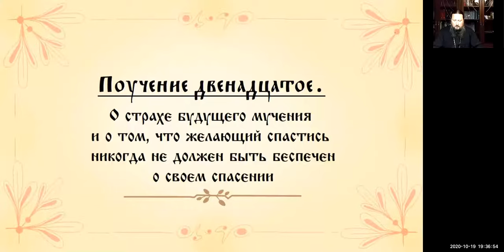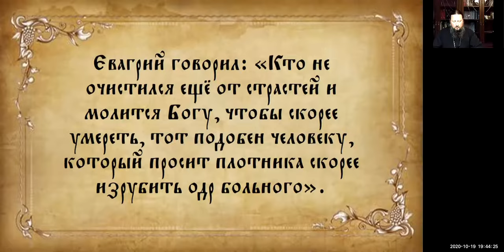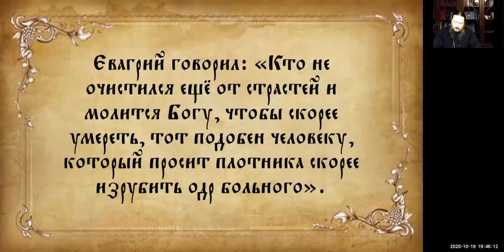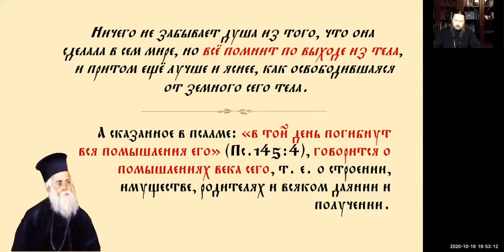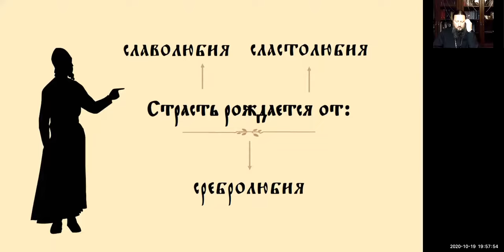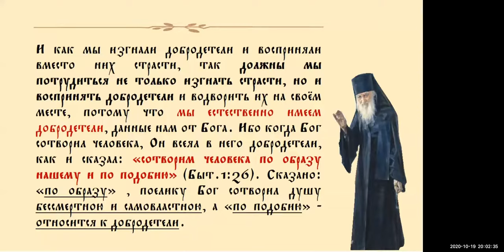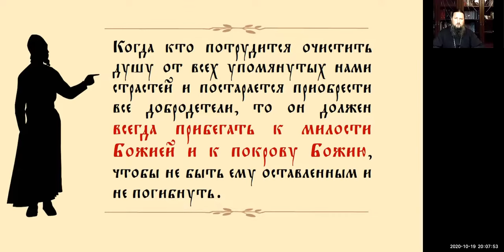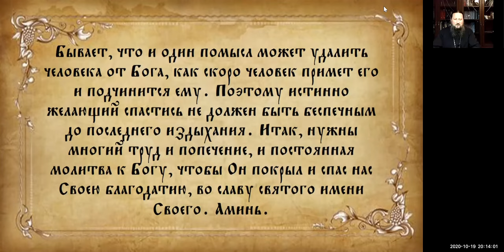Епископ Павел. Тема: Авва Дорофей. Поучение 12-е.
Тема: Авва Дорофей. Поучение 12-е.
Время: Пн, 19 окт ❗